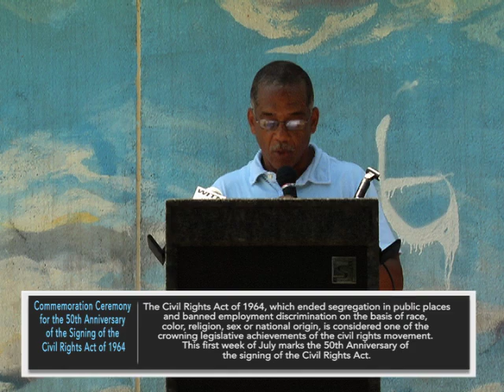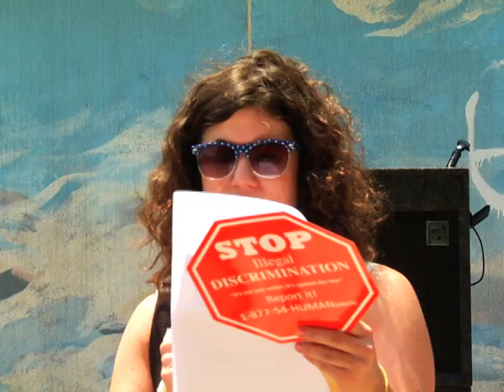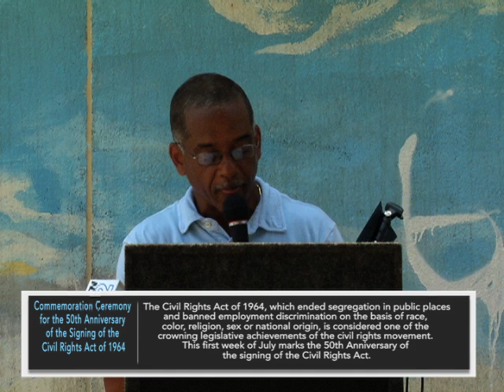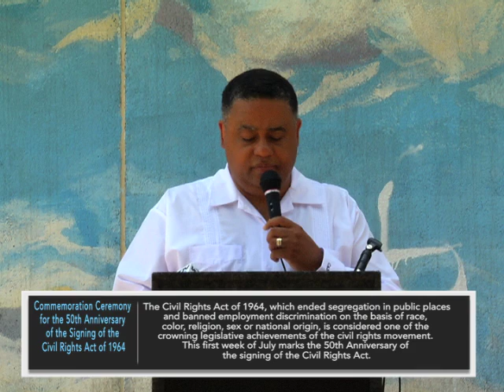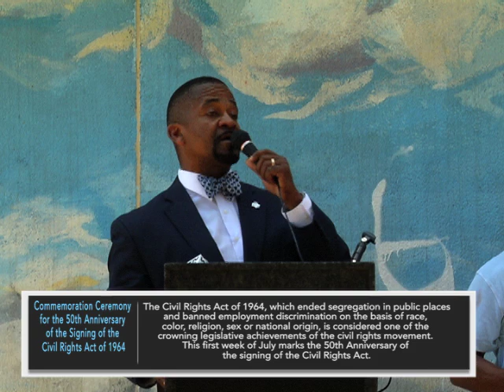'The Big Picture' presents The 50th Anniversary of the signing of the Civil Rights Act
Feturing comments from: Bebe Coker, Rev John G Moore, Calvin Christopher, Darius Brown, Hanifa Shabazz, Sherry Dorsey Walker, Nnamdi Chukwuocha, Chris Bullock and more...

EVENT: Commemoration Ceremony for the 50th Anniversary of the Signing of the Civil Rights Act of 1964

WHAT: Event to commemorate the signing of the Civil Rights Act of 1964. The Civil Rights Act of 1964, which ended segregation in public places and banned employment discrimination on the basis of race, color, religion, sex or national origin, is considered one of the crowning legislative achievements of the civil rights movement.

WHEN:  Tuesday, July 2, 2014 at 12:30 p.m.

WHERE: Freedom Plaza, between 800 and 820 N. French Street, Wilmington, DE 19801

The 'Big Picture' allows viewers to see Press Conferences and Events in their entireties. Allowing you to get the Big Picture.

~Paul & Paul